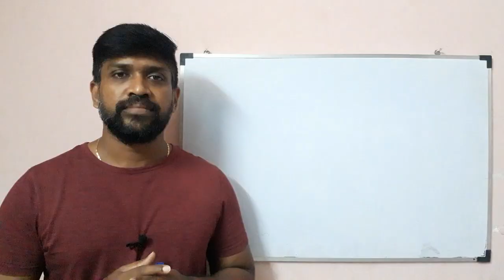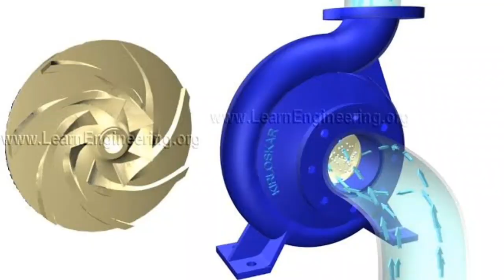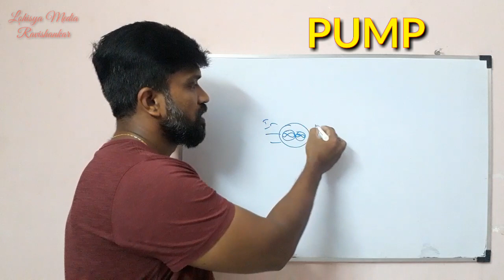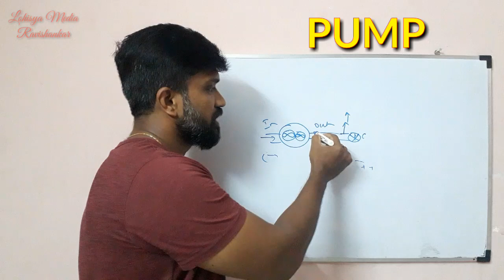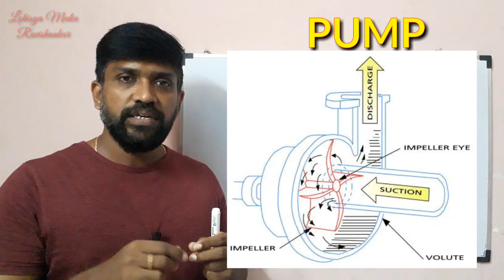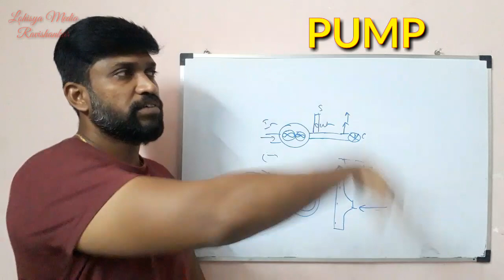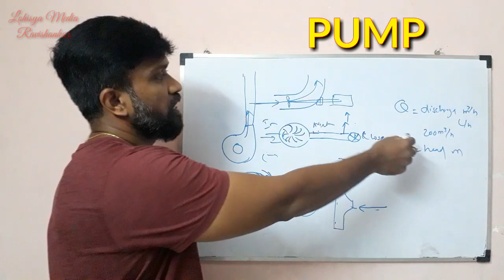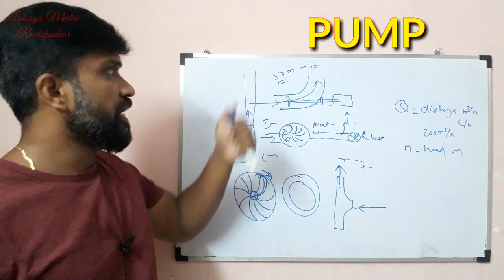Basics of Pumps | Utility systems | Tamil| Lohisya media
This video gives you the information about what is pump just Basics if you want more Information please write in command section this topic explained by Ravishankar in Tamil  Lohisya media